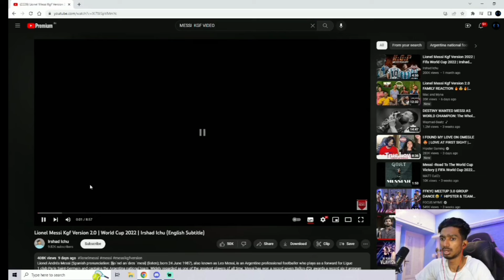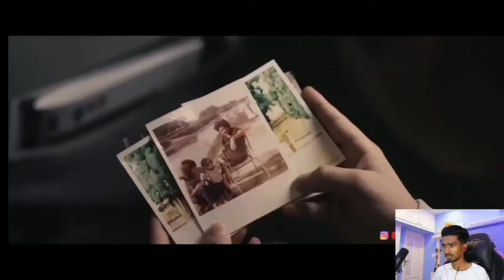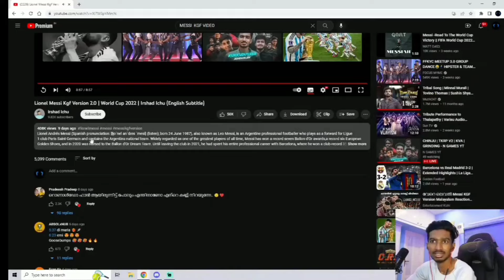kaztro gaming react lionel Messi kgf version 2.0